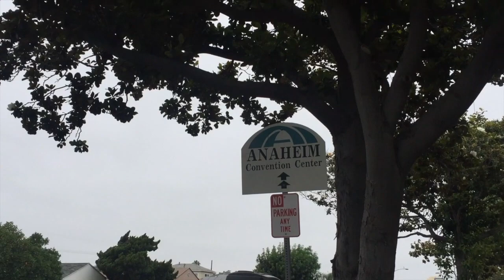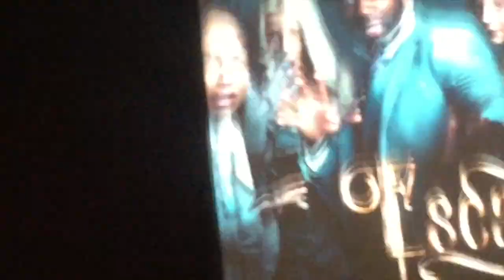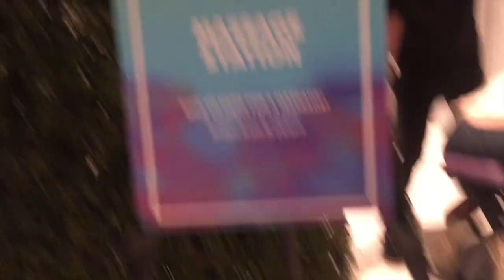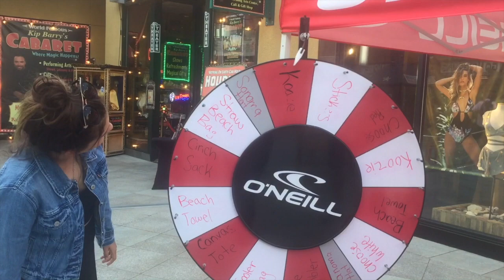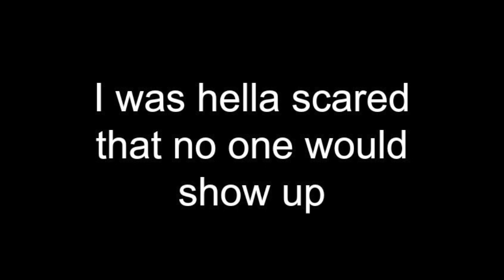VIDCON 2017 VLOG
*Shoutout to father Gary for driving me to VidCon and doing your work in the hotel room just so I could live my dreams. You're a true homie.